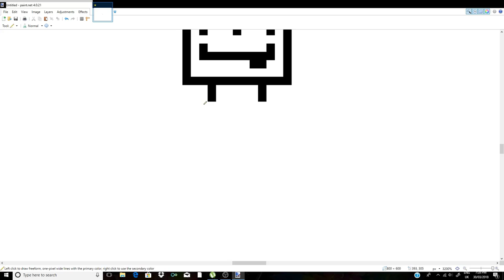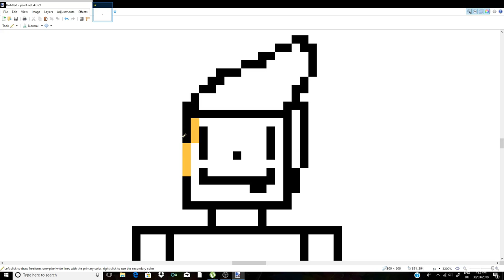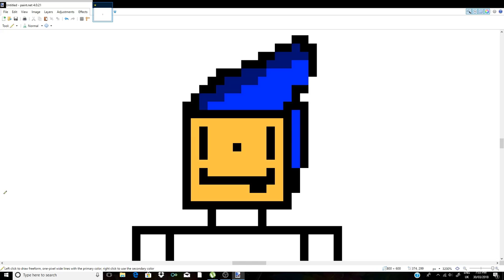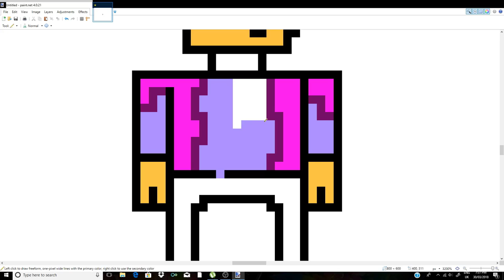Pixel Art No 1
Hi Guys!
I just found a hidden talent!
... Doing pixel art people!
If you want this specific one then...